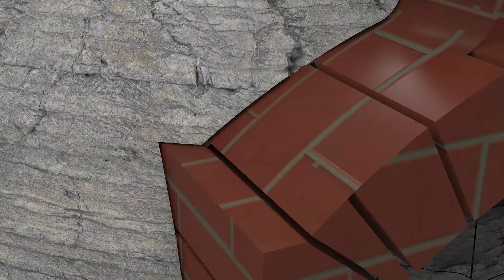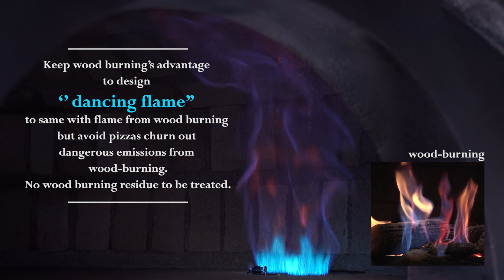Pizza Oven Solution | PZ series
High combustion efficiency and fast pizza delivery

How to bake a delicious Italian pizza?
Oven temperature is an important factor in success. The traditional wood burning for energy source relies on the rich experience pizza maker to control temperature. In addition to keeping the fire, it is also necessary to master the time for quick delivery. With environmental protection requiring, It is also difficult to get fruit wood for energy source. AB Control's pizza oven solution is equipped with A62/A63 safety valve, PZ01/PZ02 burner, pilot assemblies and ignitor, with high combustion efficiency and two-stage adjustable firepower, allowing users to bake pizza more conveniently, environmental friendly and energy-saving.